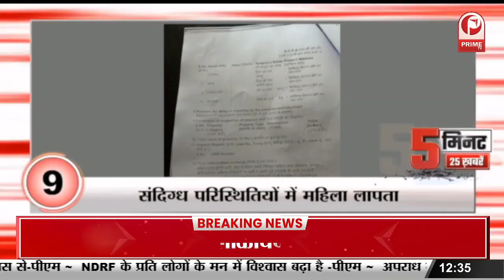Gonda : इलाज कराने आई महिला के साथ डॉक्टर ने किया दुष्कर्म, आरोपी डॉक्टर गिरफ्तार || Prime Tv